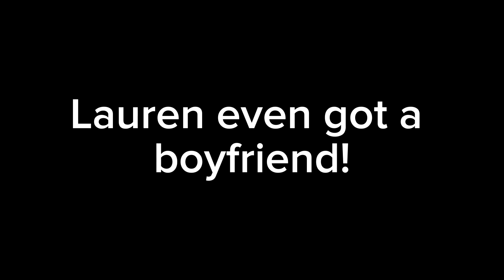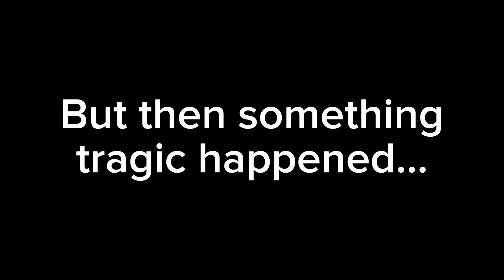A big mess laurenzsideedit4 (its kind of bad)